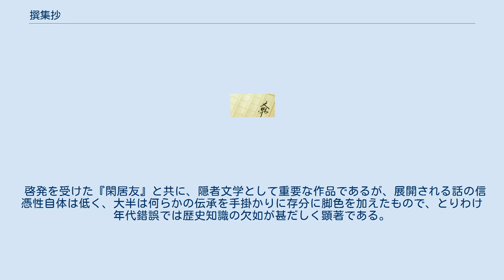撰集抄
『撰集抄』（せんじゅうしょう）は、作者不詳の仏教説話集で、西行に仮託されている。
跋文に寿永2年（1183年）讃岐国善通寺において作られたとあり、江戸時代まで西行の自作と信じられたが、後人の仮託であることは研究の進展によって明白になった。
9巻。
 鎌倉時代後期、興福寺関係の僧が製作にかかわったという説がある。
仮託とはいえ漂泊の歌人としての西行像を形成するのに貢献した。
御伽草子・謡曲の素材となったり、室町時代の連歌師の心敬や、江戸時代の俳諧の松尾芭蕉、「雨月物語」などの上田秋成らの創作に影響を与えた。
 成立年次には諸説があり、13世紀中葉、建長2年（1250年）頃か、少なくとも弘安10年（1287年）頃までに成立した。
9巻からなり、神仏の霊験譚・寺院の縁起譚・高僧譚・往生譚・発心遁世譚など121話（略本は58話）を載せる。
あたかも西行が語り手として、自らの諸国行脚の途中見聞を記したかのような体裁をとり、西行が第一人称で名乗り出る場面もある。
理想的な遁世者の生活を感想・批評を交えて描き、無常観が濃厚である。
玄賓・増賀ら高僧にとどまらず、貴族・武士・遊女ら上下の階層から出た遁世者が登場し、鎌倉時代における遁世思想の受容を今日に伝える。
 啓発を受けた『閑居友』と共に、隠者文学として重要な作品であるが、展開される話の信憑性自体は低く、大半は何らかの伝承を手掛かりに存分に脚色を加えたもので、とりわけ年代錯誤では歴史知識の欠如が甚だしく顕著である。